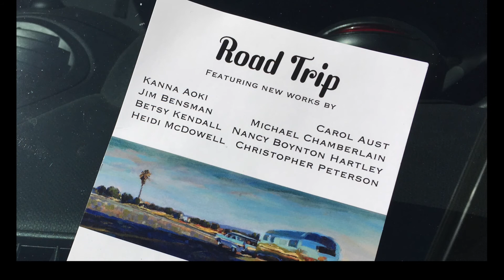Road Trip with Betsy Kendall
Betsy Kendall, in her studio, discusses her work, inspiration and how spontaneity plays a role in her process and selection of subject.

A special Thank You to Mona Chiang of Cosmic Pup Productions for filming , editing and producing this video!